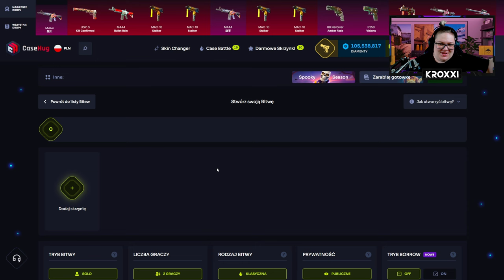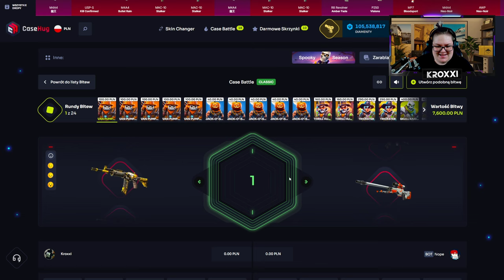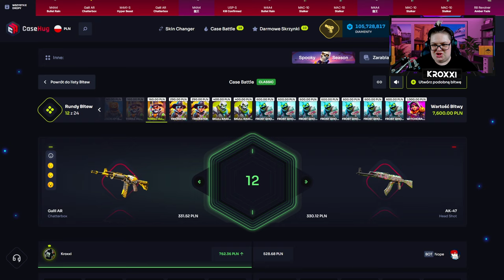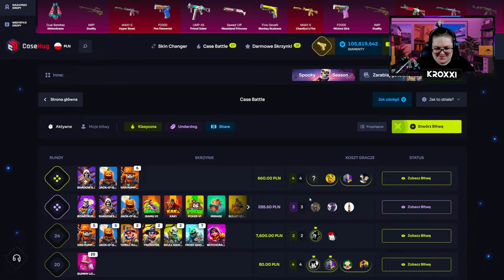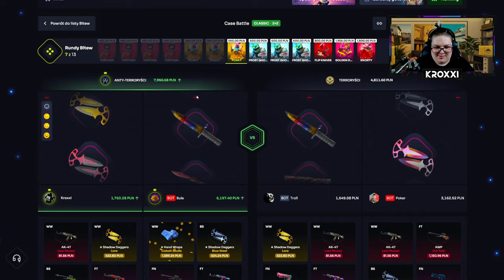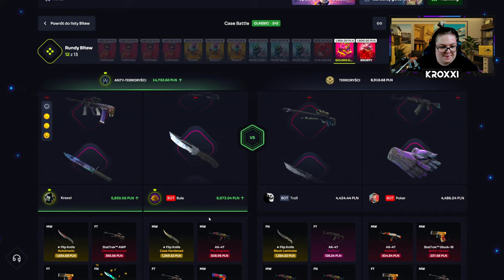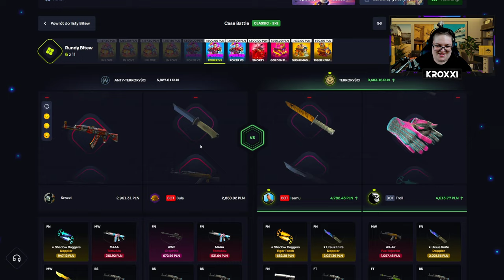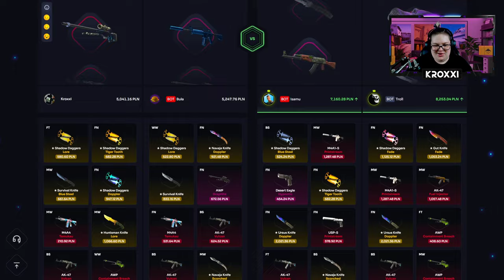🌈 TRAFIŁEM NOWĄ M4A1-S FADE! 😱 | CASEHUG 💸